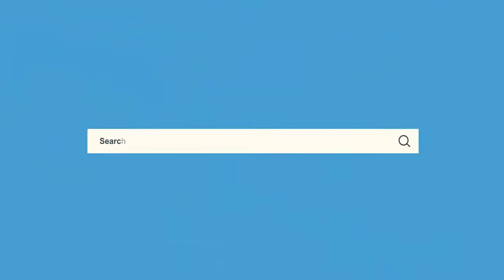Respect for human life || S. Ameenul Hasan